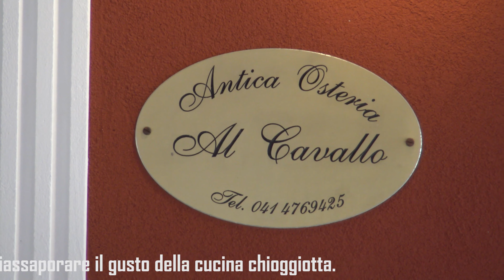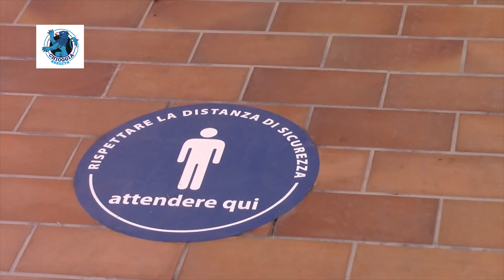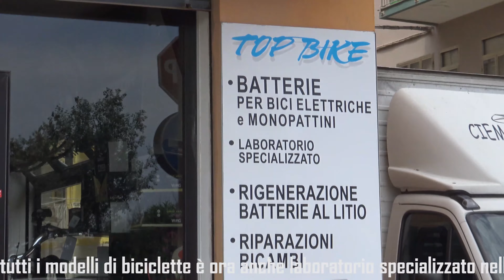TG AZZURRA: FERRAGOSTO TUTTO ESAURITO, ASA: «TURISTI DICONO "QUI SI LAVORA BENE"» -229/20, 16 agosto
Nel numero odierno:

- tradizione rispettata a Isamar e Rosolina Mare con i fuochi d'artificio di ferragosto, imitati in piazza Europa → l'articolo continua su

- tutto esaurito sabato a Sottomarina, bene anche la domenica: l'ASA, «i turisti ci dicono che qui si lavora bene» → l'articolo continua su

- tamponi a chi torna da Grecia, Croazia, Spagna e Malta: già 30 le persone visitate ieri al Distretto di Chioggia → l'articolo continua su

- Bullo (M5S): «Sanzionare chi acquista dai venditori non autorizzati in spiaggia, agenti in borghese ai banchetti» → l'articolo continua su

- Licaones, classe jazz e tiro soul funk questa sera (ore 21.15) in concerto dal vivo al giardino di palazzo Grassi → l'articolo continua su